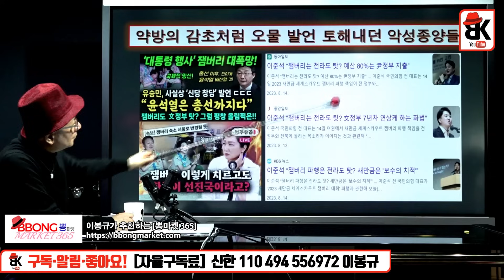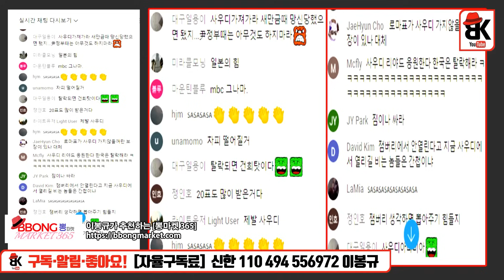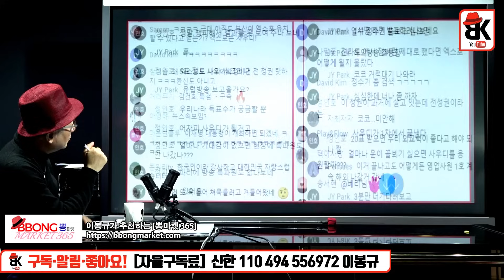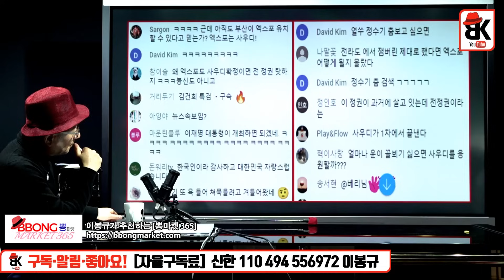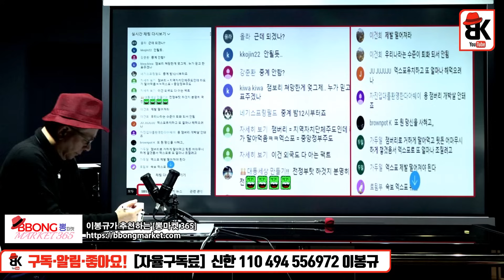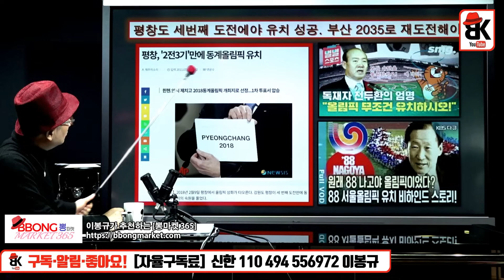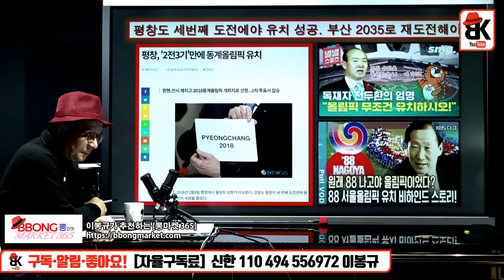당했다 [김성진]